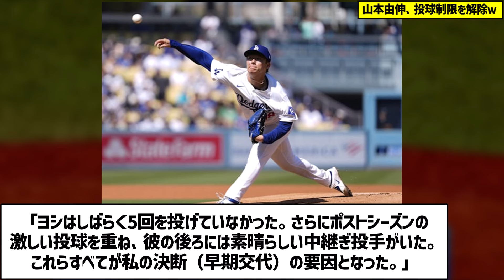山本由伸、投球制限を解除ｗ